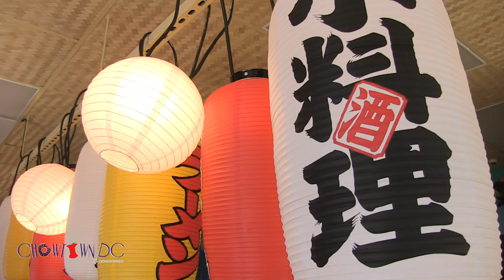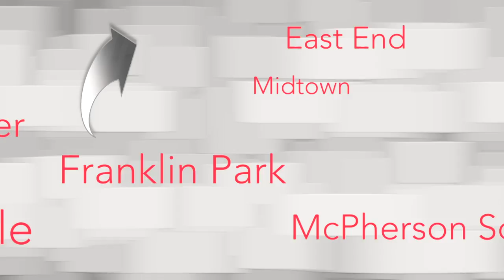ChowtownDC: Bantam King Japanese Ramen Shop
We're in the Chinatown neighborhood of DowntownDC just steps from the Verizon Center and right across from the National Building Museum. Today we're checking out Bantam King, where they’ve got killer ramen noodles by a real Iron Chef. Welcome to ChowtownDC.

The brainchild of Iron Chef Katsuya Fukushima and the team behind Daikaya, Bantam King is a unique eatery with playful décor decked out in Japanese culture and DC’s first restaurant dedicated entirely to chicken ramen.

But this ramen is a far cry from the oodles of noodles I used to eat in college. Each bowl is made to order and it all begins with a 10-hour broth. Next, specially imported noodles are added and topping it all off is an egg that has been marinated and cured for three days and transformed into gooey goodness. This bowl of ramen is definitely worth slurping.

But don't stop with the ramen. We sure didn't. Dig into the rice with chicken drippings, gobble up some dumplings and the Japanese fried chicken? Well, that's not to miss.

So, the next time you’re looking for a unique fusion of food and fun, drop by Bantam King, for a one of kind culinary experience.

If you like this episode of ChowtownDC then don’t be shy.